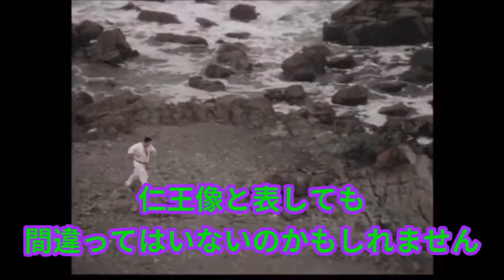【極真空手】"秋田の武人"佐藤俊和 地方初の全日本王者、市会議員で世界大会出場、ウィリーと戦い、添野義二、佐藤勝昭、東孝、二宮城光、ハワードコリンズ、富樫宜資を破った男！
極真、そして空手日本、その誇り、牙城を守るため他流派無門会と戦い、イギリスのハワードコリンズを跳ね返し、人間機関車を押し退け、芦原英幸のサバキを受け継ぐ者に競り勝ち、第１回世界王者を破って、その後は市会議員となり、常に人々の為に尽くしたその魂の生き様を知るべし！